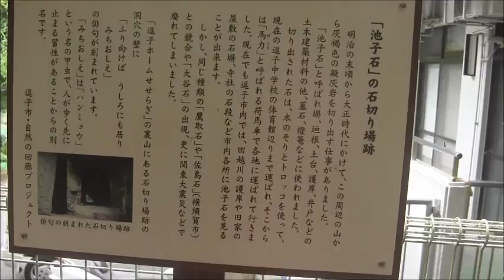都会の秘境（逗子古道）ー神武寺古道は逗子中学横から登るが、深山幽谷が残る①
逗子の古道ー神武寺古道は逗子中学横から登るが、深山幽谷が残る